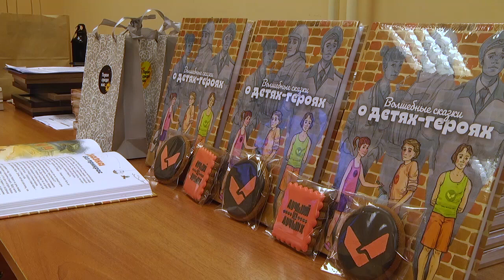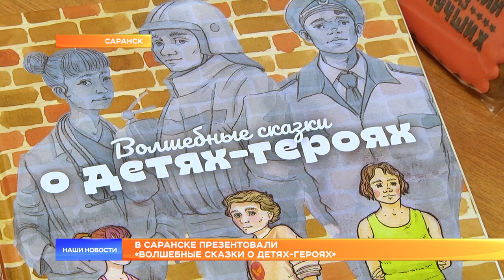В Саранске презентовали «Волшебные сказки о детях-героях»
В библиотеке имени Пушкина презентовали «Волшебные сказки о детях-героях». 30 удивительных историй о поступках ребят, которые спасли человеческие жизни. В числе главных персонажей сказок – дети из Мордовии.